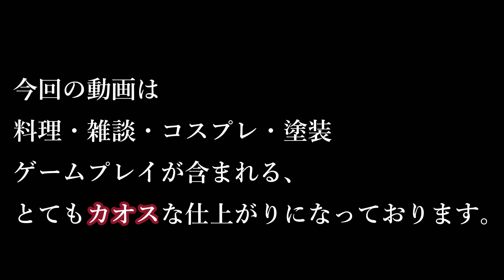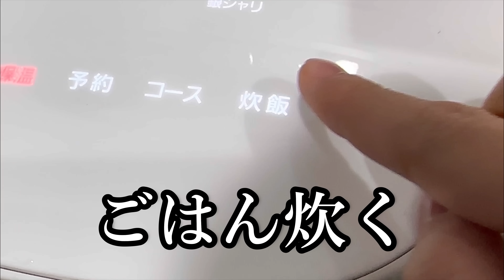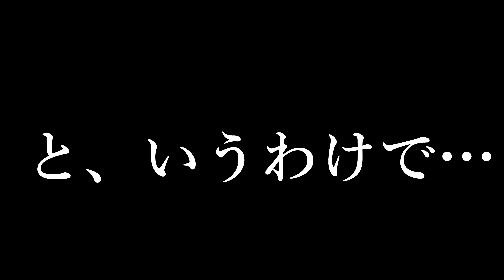東雲うみと付き合う条件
食欲の秋！！！手料理を作ってお酒飲みながらちょっと質問に答えるよ★
途中からコスプレしたり塗装したりゲームやったりします。カオス。。

『スカイフォートレス-オデッセイ』が好評配信中です！
ぜひダウンロードしてください
専用ギフトコード：UMI777
公式Xのイベントに参加すると、iphone、Switch、Amazonギフトカードなどの賞品が手に入るチャンスが！

東雲うみ最新情報はTwitterから！

〒107-0052
東京都港区赤坂9-6-26　フォンテ六本木1104号
株式会社NEW PIECE